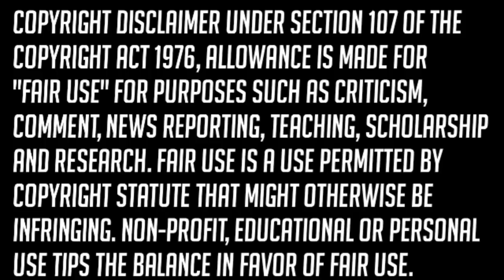Beyblade G Revolution Full Journey in Hindi || Tyson Vs Kai || Brooklyn Vs Kai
In this Video i explained all episodes of beyblade G revolution in hindi So watch the Video till end

Video Contains :
(1) Beyblade Kai Dranzer
(2) Beyblade G Revolution Kai Vs Brooklyn
(3) Kai Vs Tyson Beyblade G Revolution
(4) Beyblade Season 4 Rising

About - Fandom X Zone YouTube channel provides content related to  Pokemon,Beyblade,anime and other interesting stuff that you must watch.

Beyblade Top 5,Beyblade Top 10,Beyblade Who is Zeo,Beyblade Black Dranzer Vs Zeus,Beyblade Black Dranzer